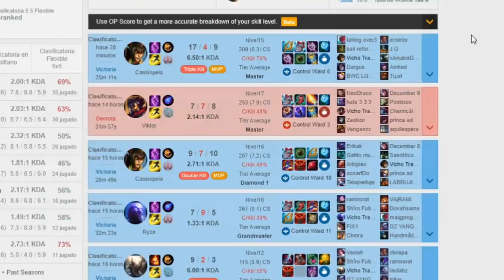LA GANO SOLO! ONESHOTEANDO ADCARRYS!